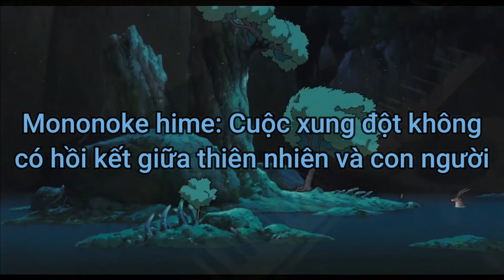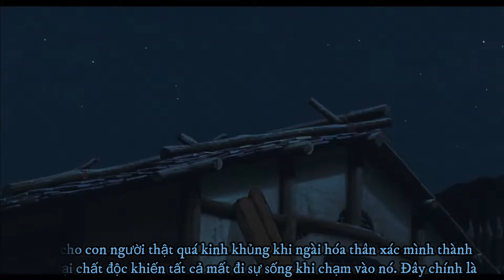Mononoke hime: Cuộc xung đột không có hồi kết giữa thiên nhiên và con người